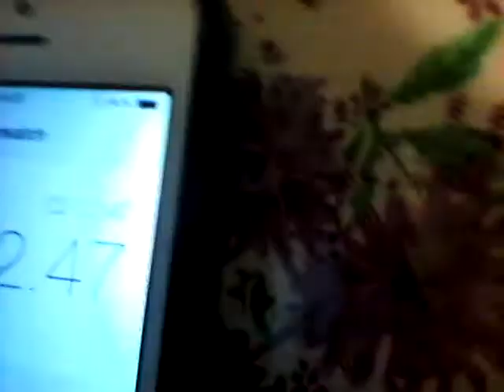Worst challenge ever !